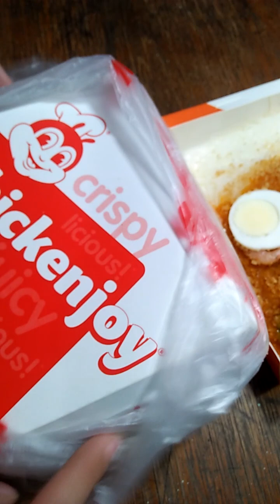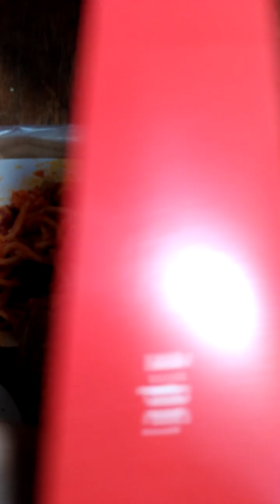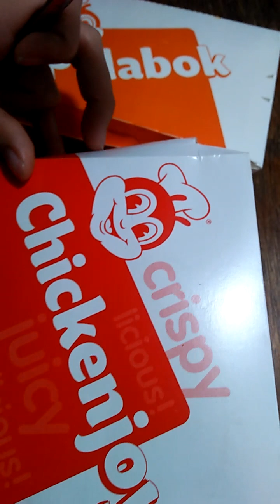Jollibee Chicken Joy Spag and Palabok Mukbang | Thank You Lord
Cloverleaf Ayala, Finally